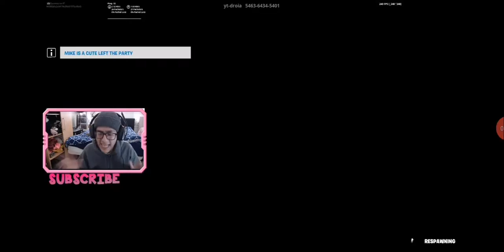Part 3 of me memeing as a banana in Spunkzzz!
Hope you guys enjoy that video, I was going to stream today but the customs in Spunkzzz pissed me off, so I decided to just post a video enjoy guys

Also check out Oldrust help him reach 500!